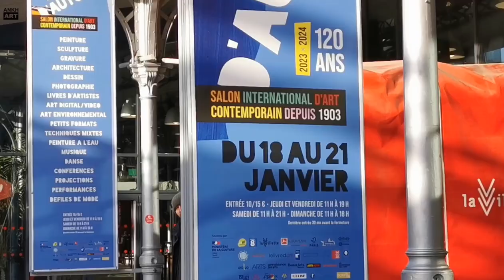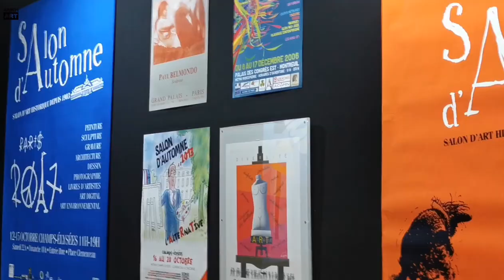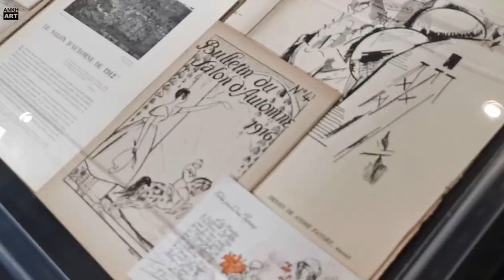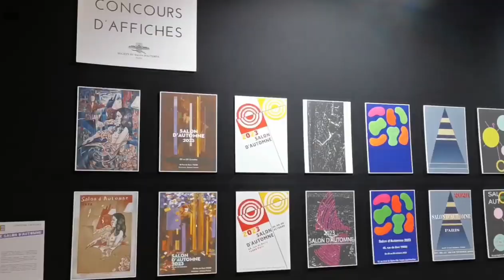Salon d'Automne 2024 -120ans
The annual French International Autumn Salon ushered in its 120th anniversary special exhibition, which is jointly officially supported by the French Ministry of Culture, the Paris City Hall, and the Paris 8th District Government. Among the works submitted by professional artists from 43 countries around the world, the organizing committee spent 8 months screening and selected 1,076 outstanding artists and their original works, which were divided into 11 categories to participate in the exhibition. The exhibition has been held from January 18 to 21, 2024, in the rotunda of the Villette Center for Arts and Culture in Paris.

This edition features five Chinese artists recommended by ANKHART in different categories: Xiumin Men，DAKE from Hong Kong, Liu Jiayi from Shenzhen,  Yuan Xiaobei from Zhuhai , and YAKI LI from Paris .